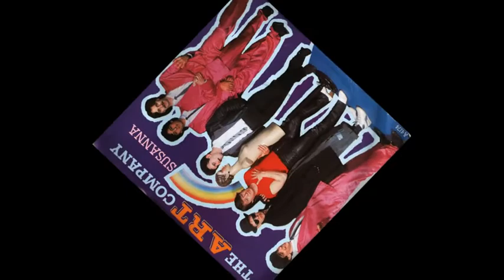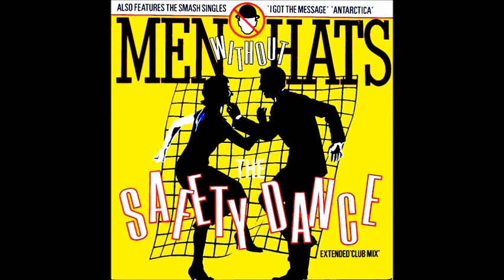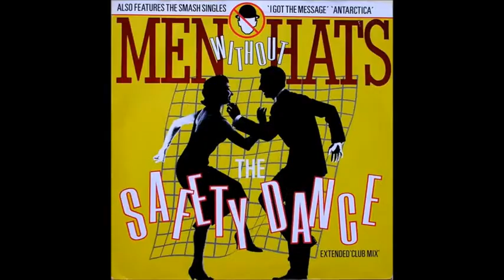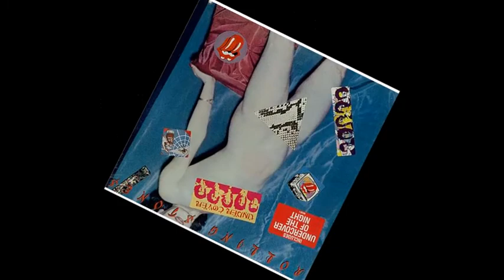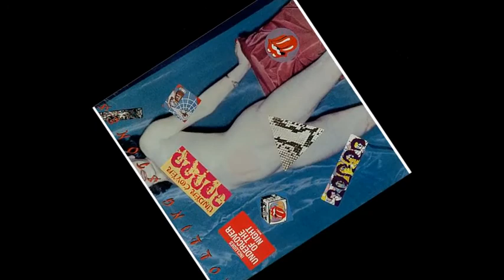Fantasy music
Algunos temas para que disfruten.